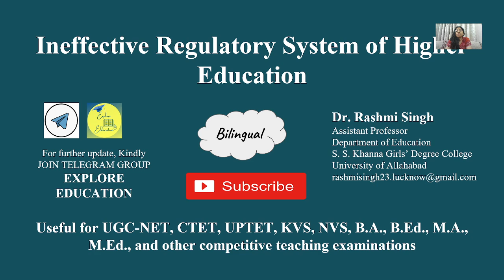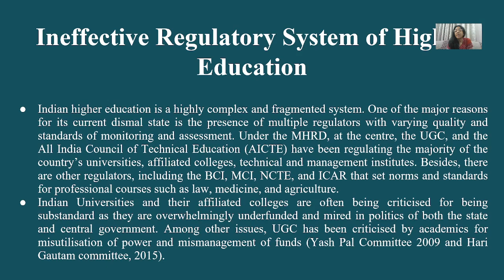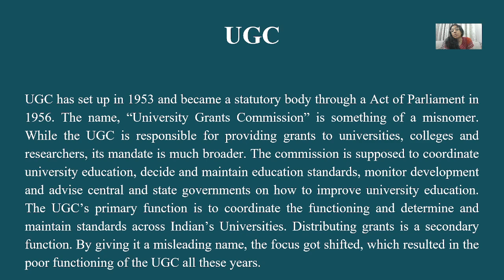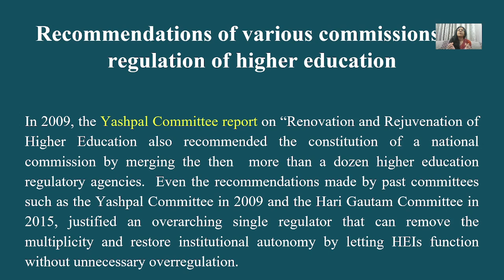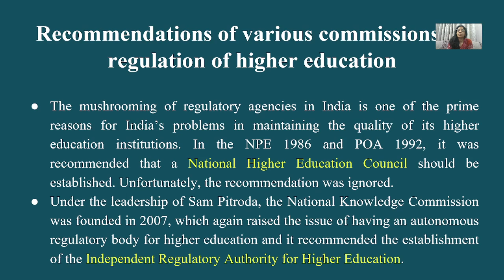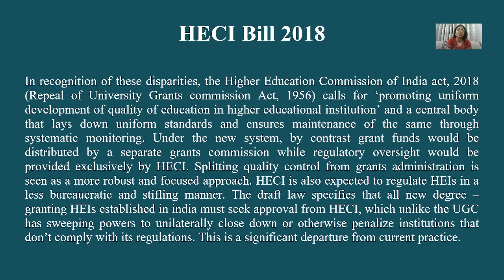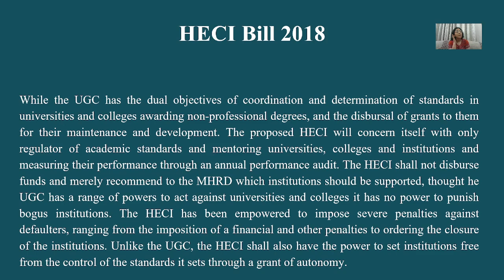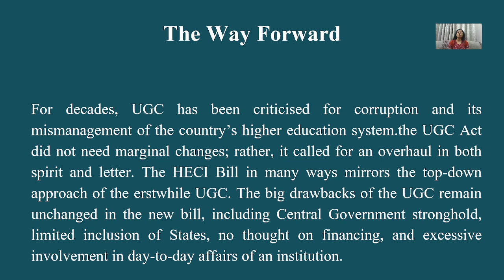Ineffective Regulatory System of Higher Education